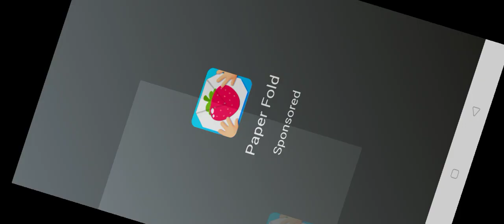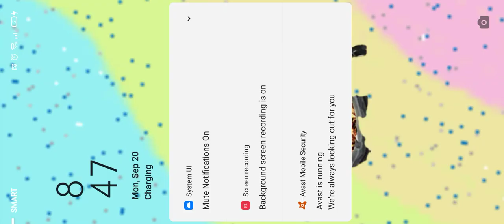Opening Lvl 2 Event Chest! | Horse Riding Tales